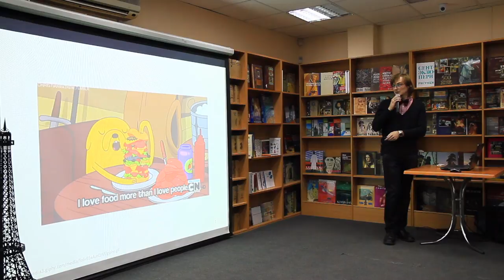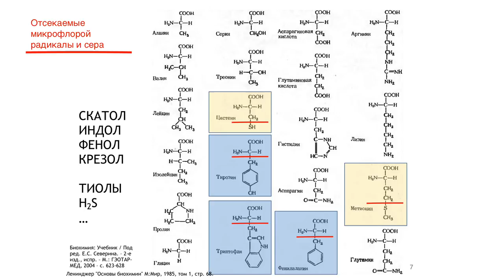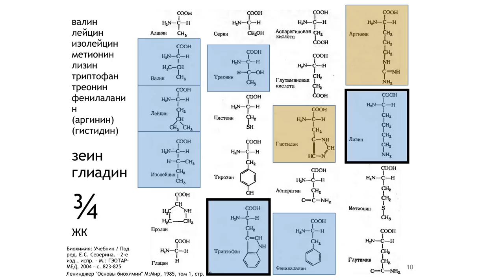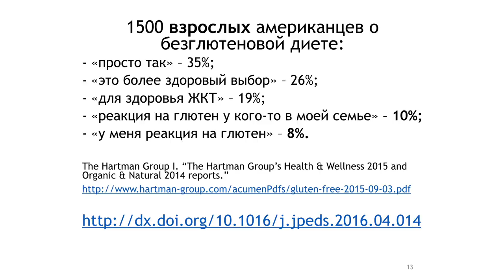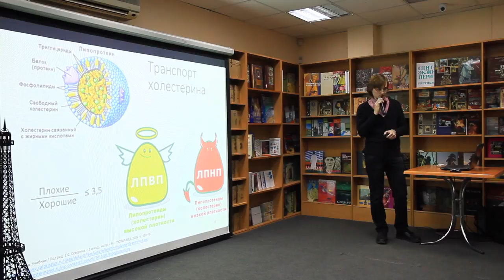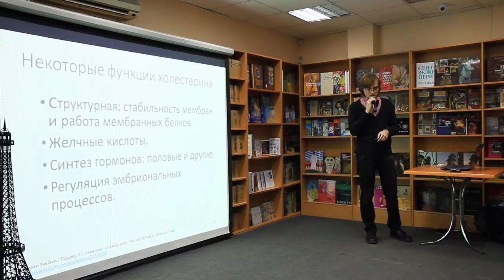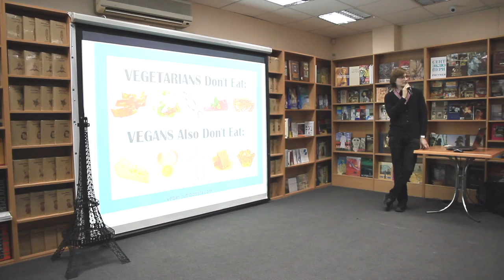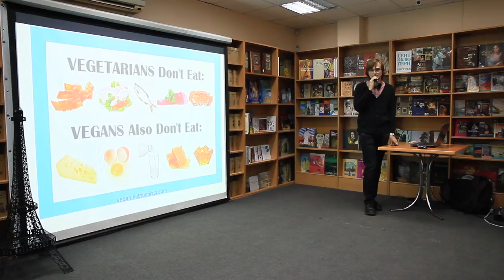15x4 - 15 минут о диетологических мифах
«Питание - это не только базовая потребность, но еще и тонны вариантов диет, множество опасений и пара холиваров.
Работает ли белковая диета и почему? Чем и для кого опасен глютен? Вредно ли мясо и чем рискуют веганы? Чем полезен холестерин?» – Тимофей Кулинич

15х4 - это сообщество молодых ученых и фанатов науки.